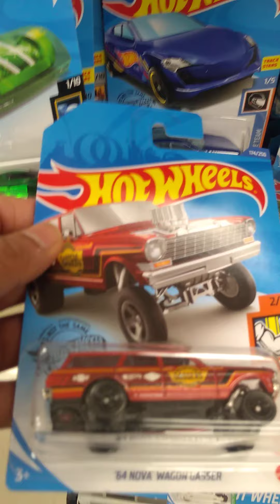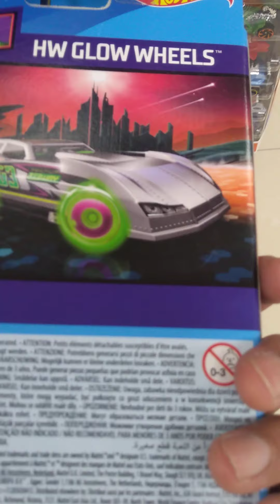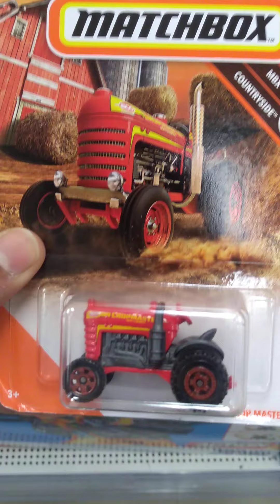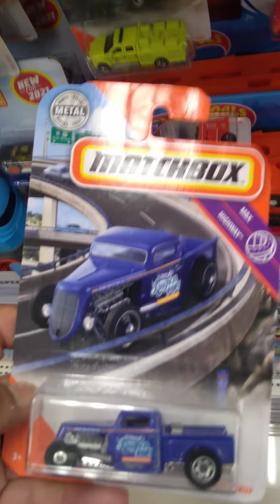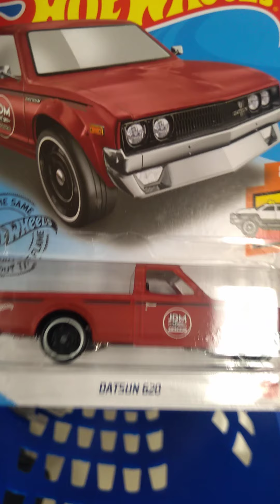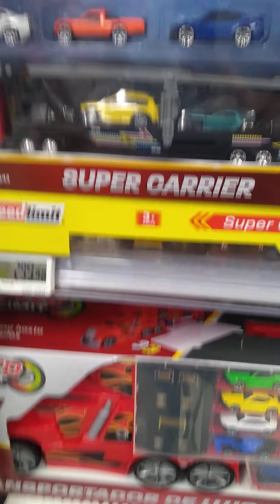Caceria en una Del Sol, Piezas Hot weells 2018.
nos fuimos de caceria a la tienda del sol y nos encontramos con una caja del 2018, y piezas anteriores, dedicamos este video a los nuevos amigos coleccionistas que empiezan sus colecciones de hot weells...
espero les agrade y que comenten que piezas les gustaron o llamaron su atencion...
saludos amigos y a coleccionar!!